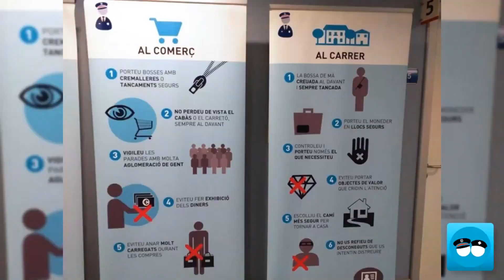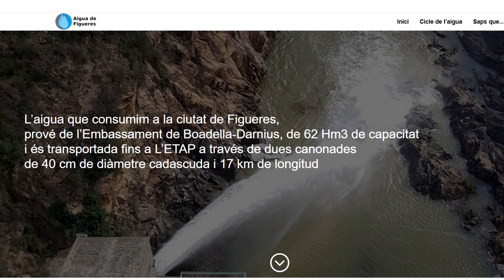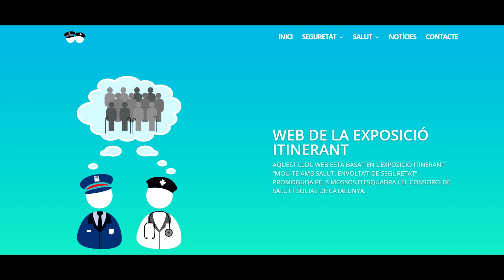Quatre alumnes del Cendrassos guanyen un concurs amb una web sobre salut segura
Quatre alumnes de l'Institut Cendrassos de Figueres, Eric Moreno, Albert Reynés, Iker Ramajo i Eduard Sellas, són els guanyadors del concurs de creació de pàgines web “wapps”, amb la seva